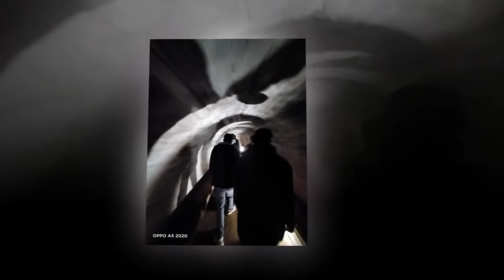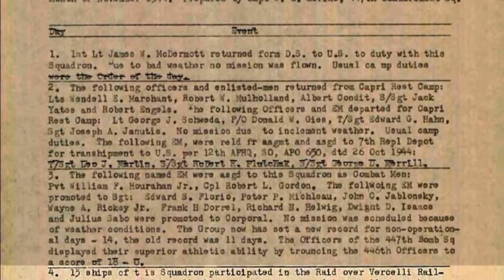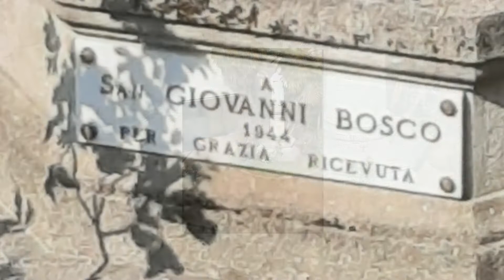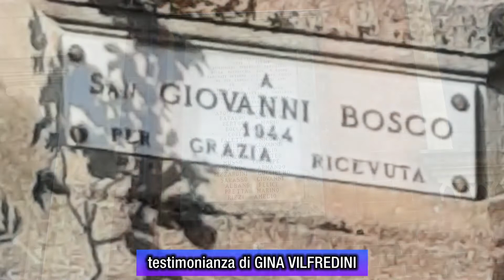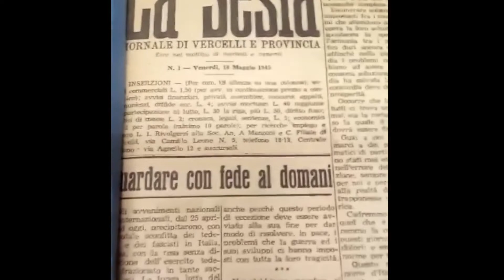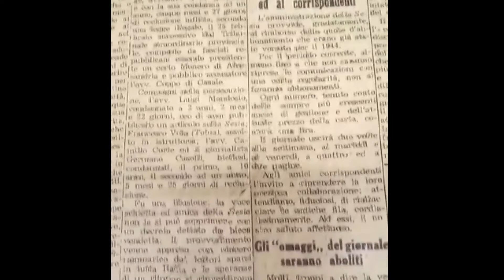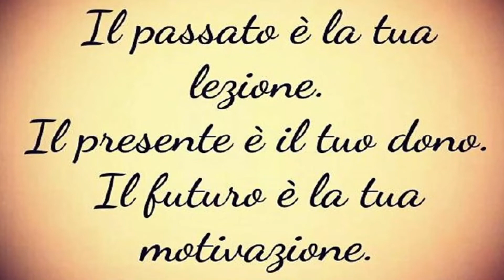Belvedere, maggio 1944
Accade che, mentre la studiano, i ragazzi la Storia ce la insegnino: hanno un approccio privo dei condizionamenti che noi in qualche modo ci portiamo dietro.
Così, questa ricerca che gli studenti del Cnos Fap del Belvedere hanno voluto condurre sui fatti del 1944 è immerso nell’attualità, senza, però, che i fatti di oggi diventino come lenti di occhiali capaci di offuscare, invece che chiarire, i processi storici.
Il Belvedere, lo raccontano nel video che apre questa pagina, al centro di un’azione militare che avrebbe potuto cambiare il corso della storia di Vercelli.
Domenica 28 maggio 1944, festa del Corpus Domini, in luogo della Precessione vi fu la corsa ai rifugi antiaerei della città.
L’orizzonte era percorso dagli aerei delle Forze Alleate, fortezze volanti che si apprestavano a bombardare i punti strategici della città.
Ma a vegliare su Vercelli c’era nientemeno che Don Bosco.
A lui, infatti, la comunità salesiana aveva impetrato il dono della preservazione della città e del Belvedere dalle bombe.
Così, il comandante della pattuglia aerea che arrivò a volare sulla città, vedendo che (proprio a ridosso di un obbiettivo strategico dal punto di vista militare: ferrovia e cavalcavia) c’era una “croce”, cioè la pianta di un edificio sacro, ebbe un pensiero, evidentemente suggerito dal Santo del Valdocco.
Ordinò di scaricare le bombe non su quegli edifici, ma poco oltre, nell’area che oggi più o meno si identifica con la Cascina Bargè e la pista di skating.
Quell’ufficiale aveva visto il compendio dei Salesiani e credette che potessero esservi ospitati ragazzi studenti.
Aveva un cuore aperto al soffio dello Spirito.
Inutile dire che la circostanza richiama tragicamente fatti di oggi.
Un filmato, quello prodotto dai ragazzi del Belvedere con la supervisione di Flavio Ardissone, che merita essere visto.
Proprio oggi, 25 aprile, 77.mo Anniversario della Liberazione.